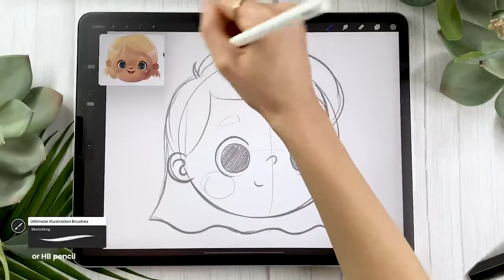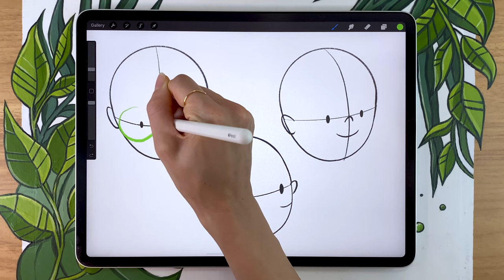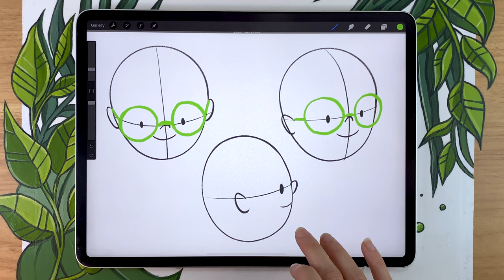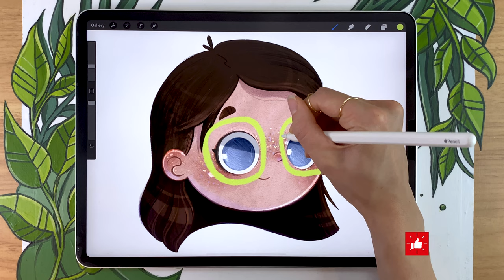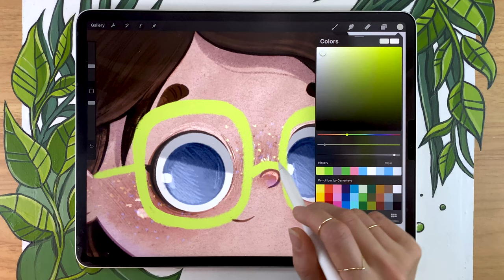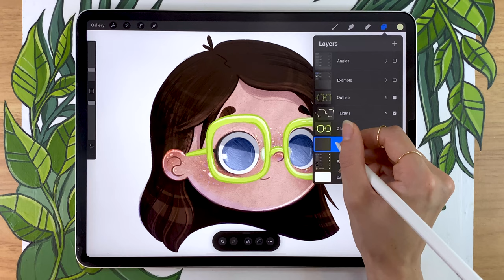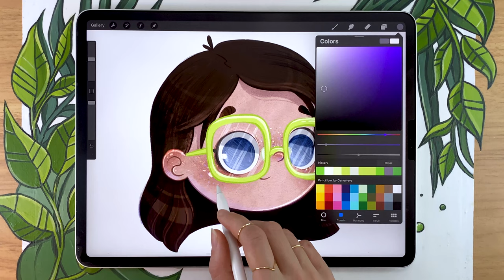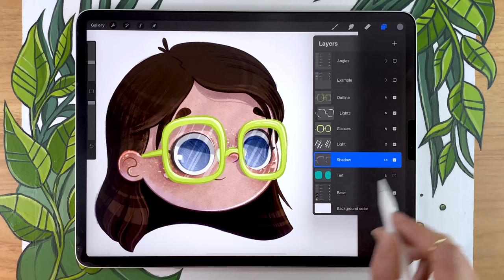How To Draw Glasses On Cartoon Characters • Illustration Tutorial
👓 Learn how to draw glasses on your cartoon characters! 🕶

🤍 Help me create more free art education content (and get palettes, sketches, & goodies!)

Since posting the "How To Draw Cartoon Faces" tutorial (you can watch it ), I've been getting a lot of comments from people wanting to learn how to draw glasses on their characters. So in this video, I'll give you my favorite tips and tricks for drawing glasses!

This art tutorial has step by step voice over instructions, so grab your drawing tools and draw with me 😊
00:00 Intro
00:39 Key concepts
02:32 Customizing your glasses
03:37 How to draw glasses in context

• Procreate 5x
• 12.9-inch iPad Pro (I have 3rd gen from 2018, this link is for the 4th gen)*
• Apple Pencil (2nd gen)*
3rd gen | 4th gen
• Pencil Grip (for when my hands are tired)*

Believe me, you can draw this!
How To Draw Glasses On Cartoon Characters • Procreate Tutorial